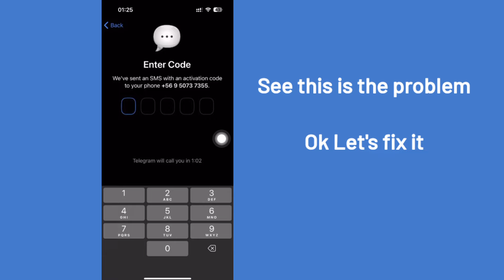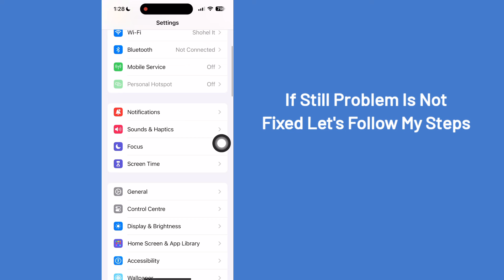How to Fix Telegram Not Sending Verification Code Problem on iPhone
Here In This Video I will show you [ How to Fix Telegram Not Sending Verification Code Problem on iPhone ] . So watch this video carefully and don't skip this video if you skip this video then you will not understand very well so if any problem you can ask me and comment below i will try to solve your problem if you like this video then please hit like and subscribe my channel thank you.🙏

Other Related Queries:

how to get telegram code by sms
my telegram code
how to get telegram code
what is confirmation code in telegram
how to get telegram code on whatsapp
cant get code for telegram
how to fix telegram not sending code
telegram is not sending verification code
telegram not sending verification code
telegram verification code problem
code not receving problem telegram
how to fix telegram verification code not received
telegram not sending code
iphone not getting verification texts
not receiving verification code iphone fix, verification texts not coming through iphone
not getting verification texts iphone